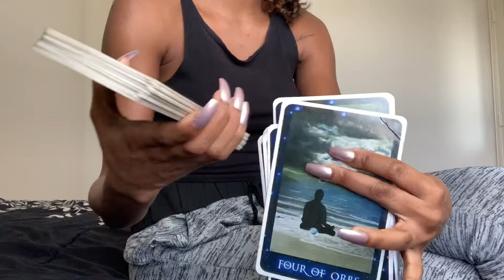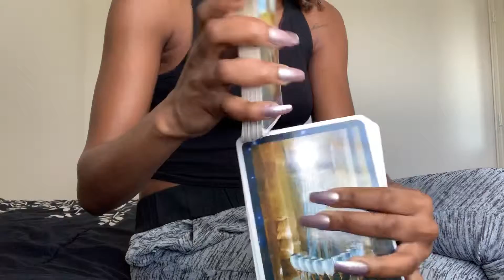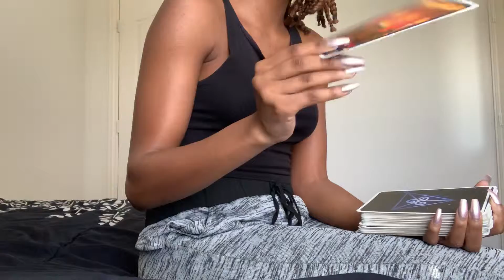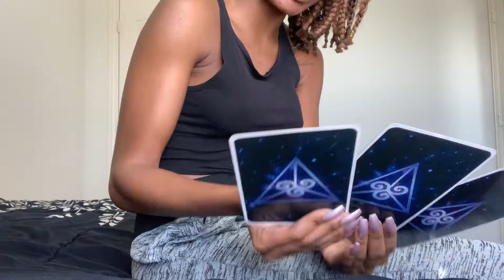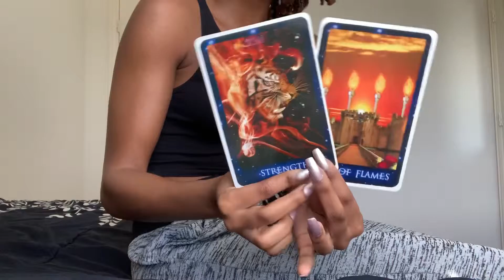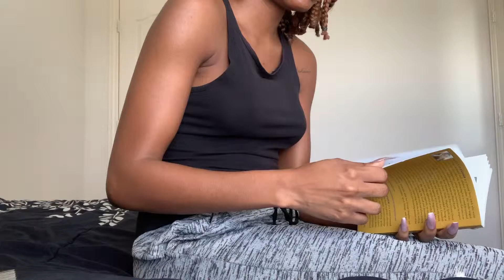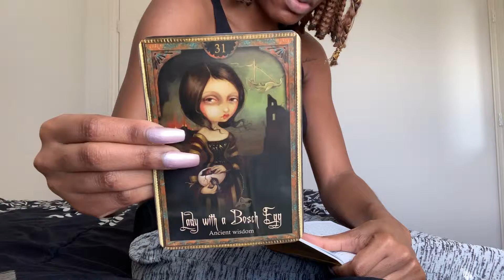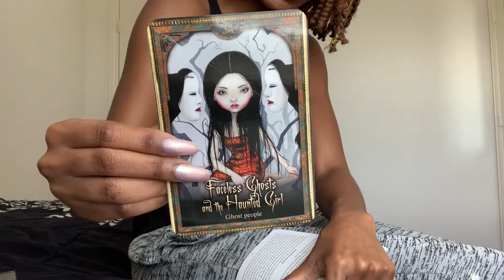“Vibing on the Merkaba”😎🍃Taurus March Reading